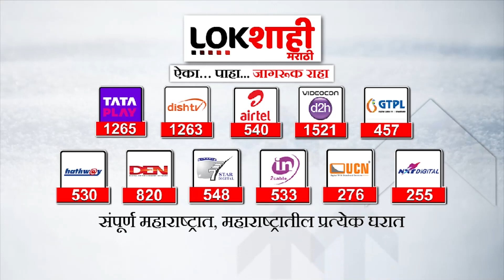Special Report | महाराष्ट्रातले गुंतवणूकदार गुजरातला पळवण्याचा डाव? | Lokshahi Marathi